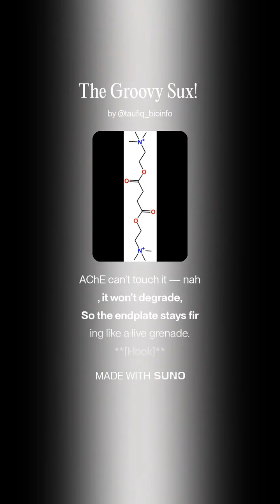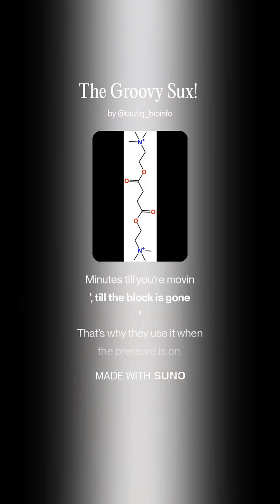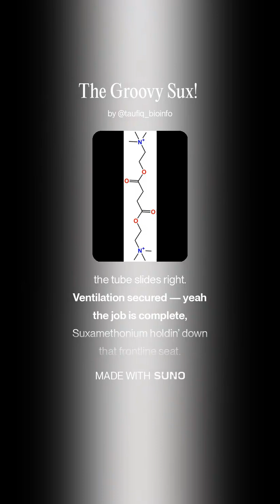The Groovy Sux!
Suxamethonium, also known as succinylcholine, is a drug that belongs to the class of the neuromuscular blockers (NMBs). These agents, via several mechanisms, produces blockade of cholinergic transmission at the neuromuscular junctions.  Hexamethonium binds to and thus activates the muscle-specific nicotinic receptor like the acetylcholine. However unlike acetylcholine, the action of suxamethonium is longer lasting, given it is not readily hydrolysed by the acetylcholinesterase enzyme. This causes sustained depolarisation of the muscle membrane and then a phase I and phase II blockade (if persist for longer or higher concentration used) of the neuromuscular junction. Suxamethonium is thus a depolarising type of neuromuscular blocker.

The duration of action of suxamethonium is  dependent on diffusion from the motor endplate and hydrolysis by plasma cholinesterase (also called butyrylcholinesterase or pseudocholinesterase). The latter keeps its action short - often within 5 minutes after intravenous injection.

Suxamethonium and other neuromuscular blockers (NMBs) are clinically useful
 to facilitate rapid intubation when needed due to respiratory failure. During surgery, they are used to facilitate endotracheal intubation and provide complete muscle relaxation at lower anesthetic doses. This increases the safety of anaesthesia by allowing patients
to recover quickly and completely. NMBs are also used in the intensive care unit (ICU)
 as adjuvant therapy to facilitate intubation and mechanical ventilation in
critically ill patients.